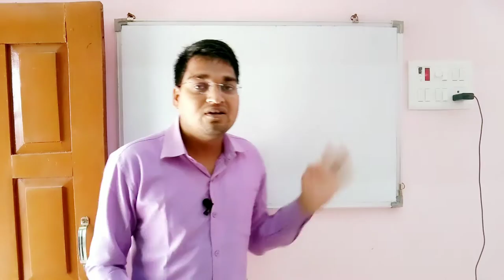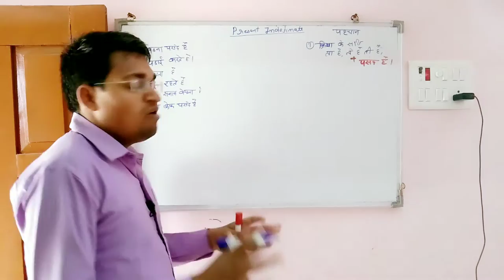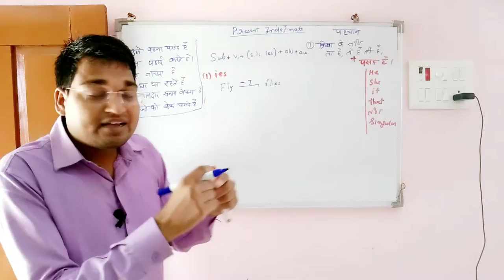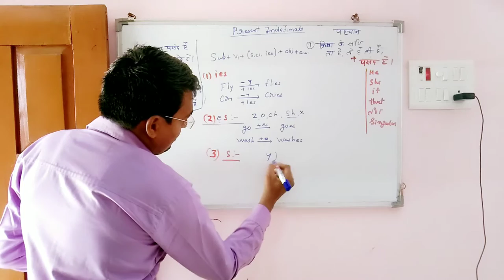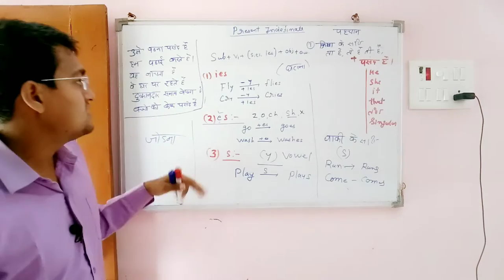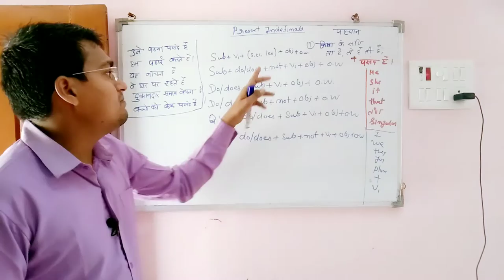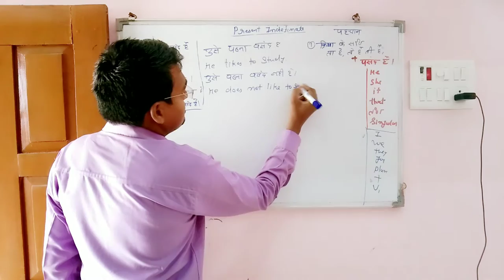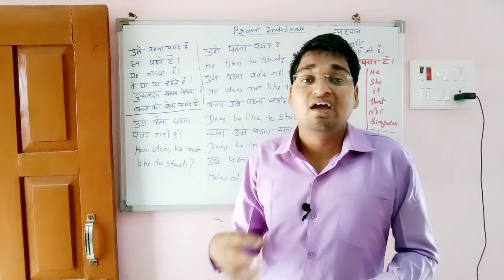present indefinite tense in english |present indefinite tense in english grammar with examples